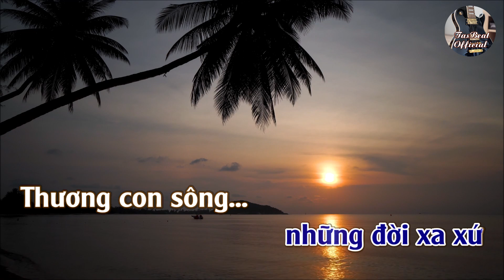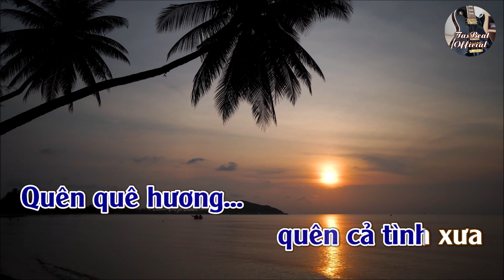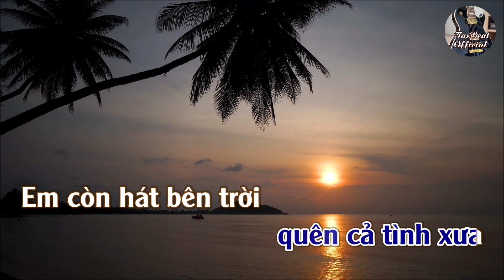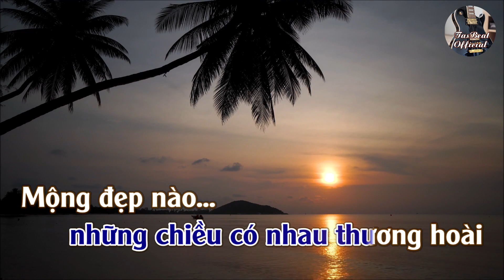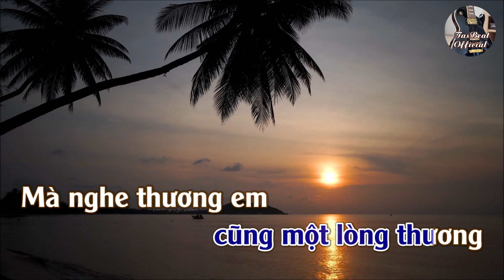Karaoke Thương Mãi Một Giòng Sông Tone Nam Trầm | TAS BEAT